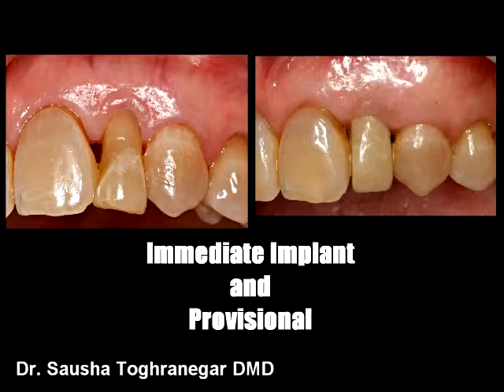ImmediateVISTA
#10 was planned for extraction and immediate implant placement. Based of the CBCT, the buccal/palatal dimension of the ridge was minimal and perforation at the apical aspect of the implant was expected. To access the apical portion of implant, a vertical incision was done below the marginal gingiva to reflect flap only in the apical region. This would provide access to perforation while maintaining blood supply to the crestal bone, thus, minimizing crestal resorption/recession. Implant had primary stability and was loaded immediately with a provisional.

Dr. Sausha Toghranegar